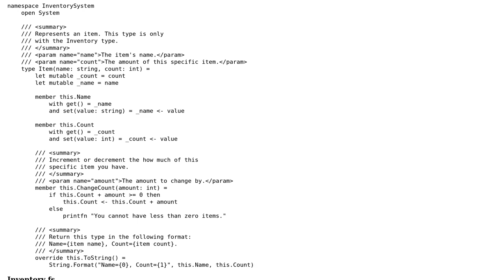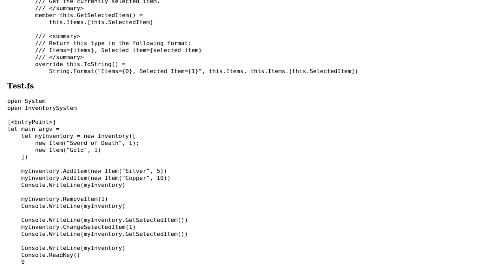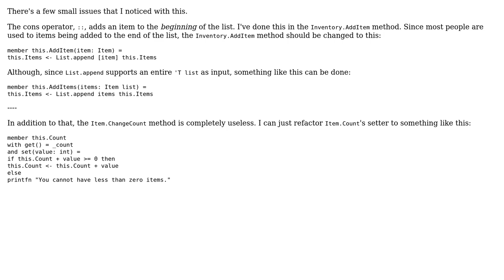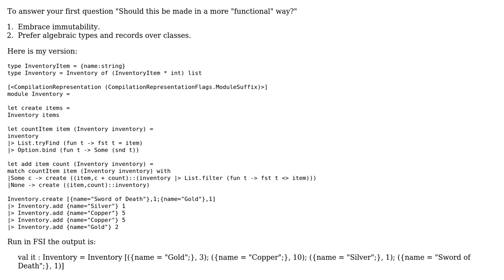Code Review: F# inventory system - Part 2 (2 Solutions!!)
Code Review: F# inventory system - Part 2

With thanks & praise to God, and with thanks to the many people who have made this project possible! | Content (except music & images) licensed under CC BY-SA | Music | Images & others | With thanks to user Kevin user Ethan Bierlein and the Stack Exchange Network Trademarks are property of their respective owners. You are responsible for your own actions.